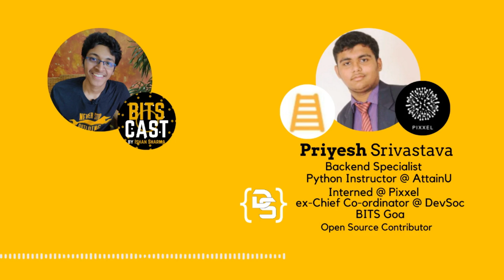How He Learned To Code and Become a Backend Developer w/ Priyesh Srivastava | BITS Cast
Priyesh Srivastava talks about how he learned to code and become a backend developer in this episode. He is a Final year student at BITS Goa pursuing Computer Science, and he's ex-Chief Coordinator of DevSoc BITS Goa. He has interned at various companies and is currently working on Sensum, a startup that's related to Algorithmic trading.

Here's the Questions I asked him with timestamps:
1:40 - How did you learn to code and what your journey has been like?
2:41 - Did you knew programming before coming to college?
3:00 - Difference between writing code and being a developer
7:40 - How to start in Backend development?
11:00 - How to get internships in India?
12:00 - What is System Design?
15:50 - Did you try GSoC?
16:10 - What is your experience with starting your own startup?
18:20 - Many people are learning to code but are not learning newer technologies like Amazon AWS and GCP
19:53 - Are the CS courses offered in BITS Goa of any use in learning to code?
22:30 - How to become a backend developer?
26:50 - What are your future plans after lockdown is over?

Hey!! I am Ishan Sharma, Freshman at 📍 BITS Pilani, Goa 🏫 pursuing Electrical Engineering 🔌. I enjoy reading books 📚 and solving problems 📝 using Computer Science 💻. This podcast 🎙️ is on college, growth 📈 and everything in between. We'll be talking about productivity ⏳, work life balance, health 🧑‍⚕️, career and more.

✨ Tags ✨
bits cast
how to learn to program
is CS degree worth it
bits goa
bits pilani goa
what is a backend developer
what is backend development
web developer